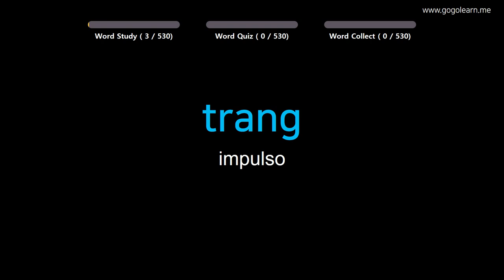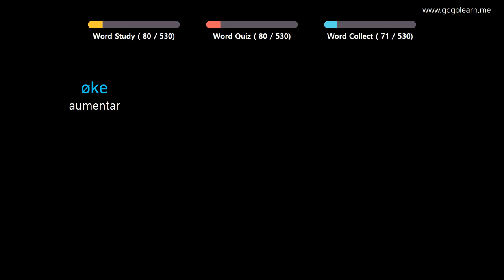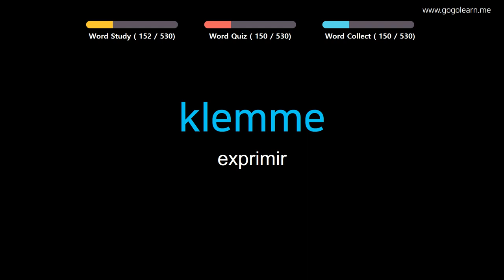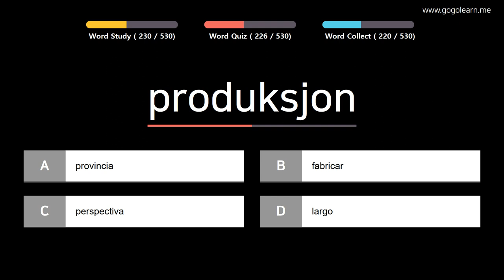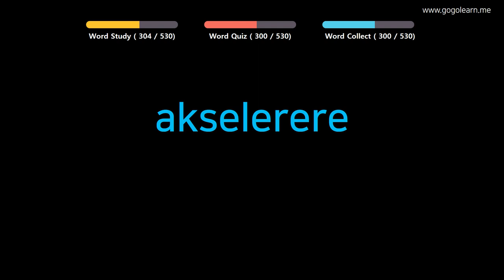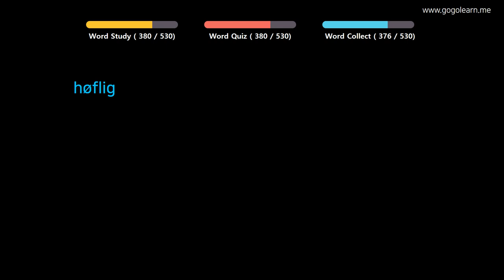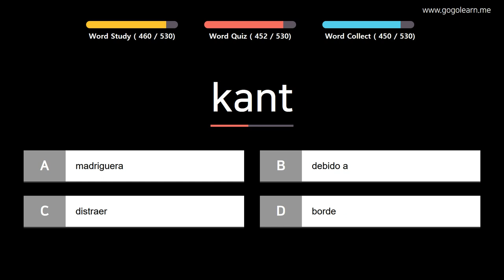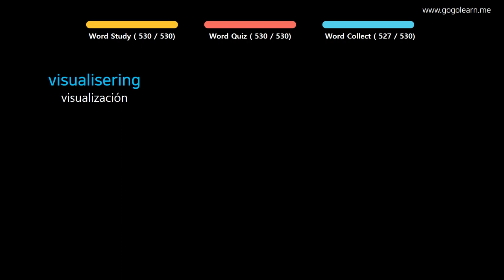Aprender Noruego | Vocabulario Noruego Escuchando mientras duerme | Golearn